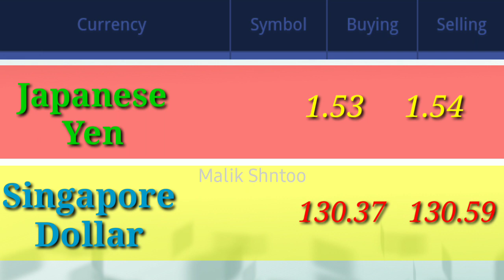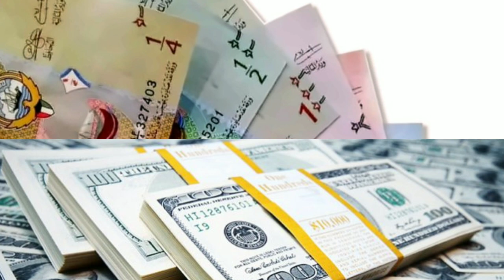Today Dollar Rate | Pakistan Currency rate | Saudi Riyal Euro UAE Dirham | 27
British pounds ka rate
Live exchange rate for opne market
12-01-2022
Dollar Rate
Singapore Dollar
Behrine dinar and quwaite dinar Rate live
Dollar rate Live
Euro rate
Kuwaiti Dinar today rate in pakistan

Aj currency ki update
Live exchange rates
British pounds rate today
Today currency rate for pakistan